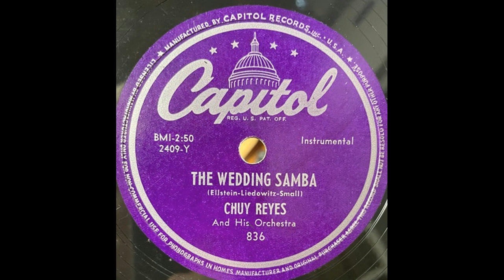OLDIES 1950 Jan28 WEDDING SAMBA-Chuy Reyes & His Orchestra